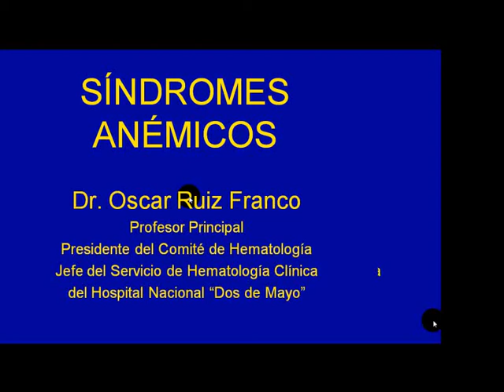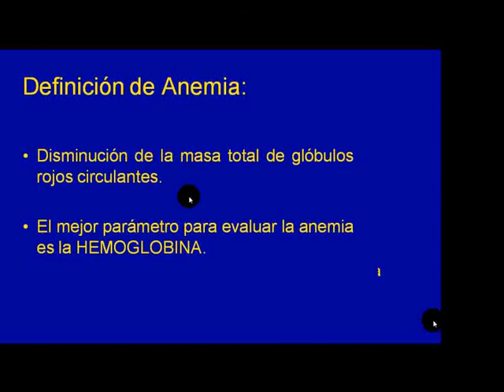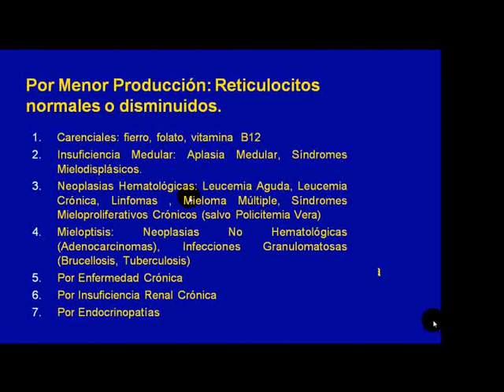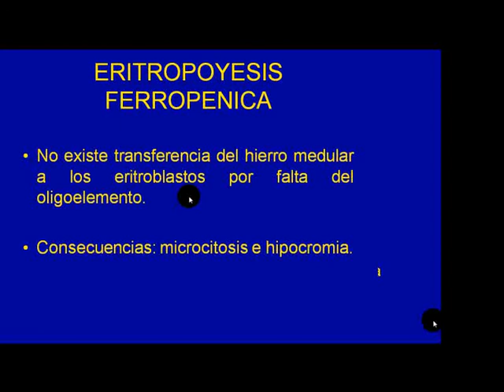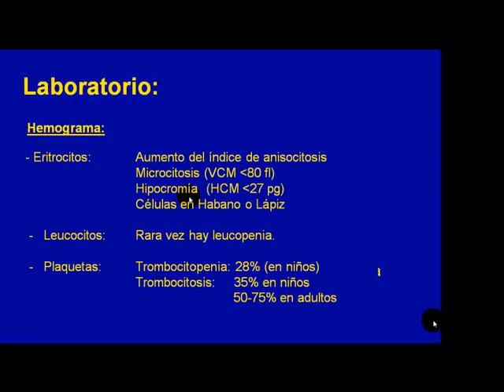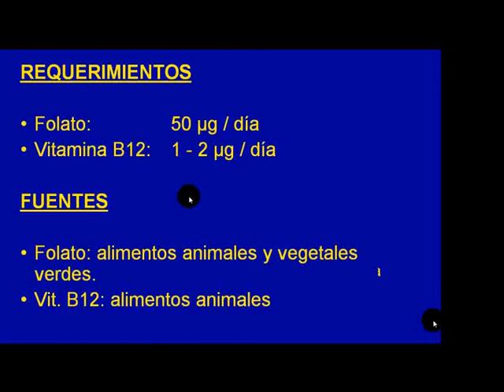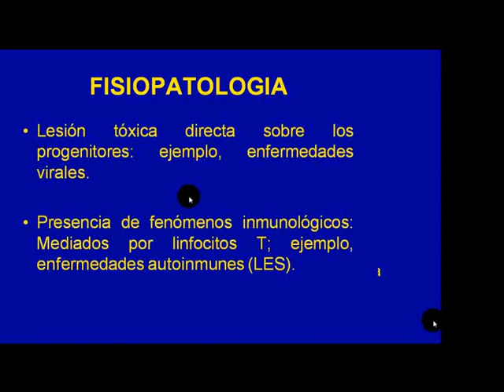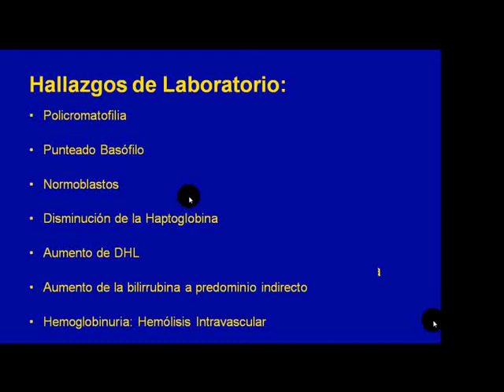Tmmed hematología - 1 3